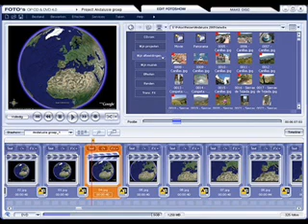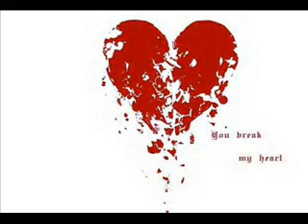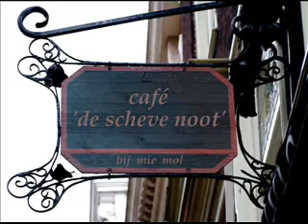Lavent Band When the heart breaks animatie .wmv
Lavent Band animatie